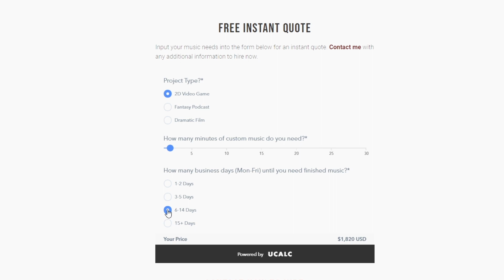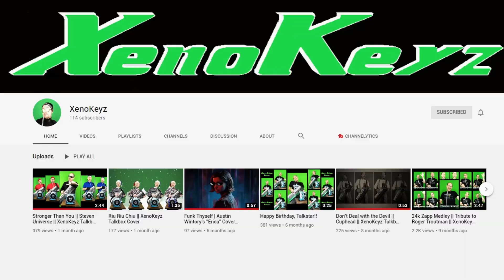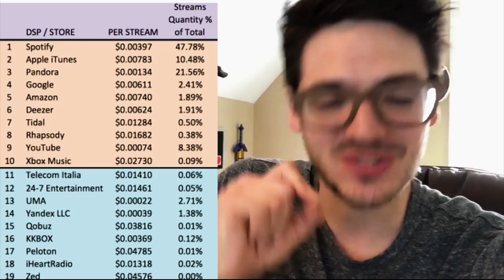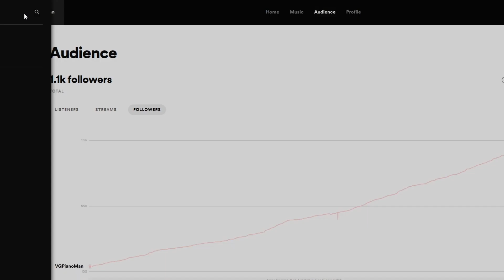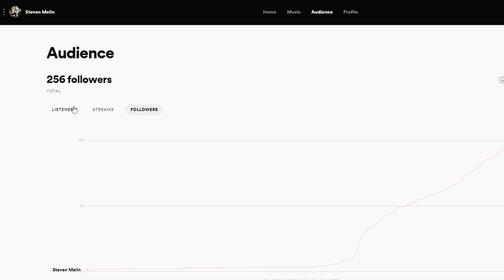Game Music Contracts, Taxes, & Pricing | Audience Q&A with Peter Jones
In this composer chat with Peter Jones, we discuss game music contracts, taxes, and how to price your music online.

✅ Download my free guide 10 Steps to Become A Game Composer ($17 value!)